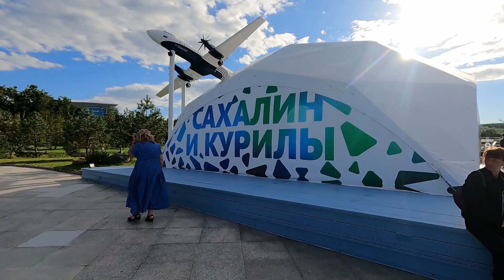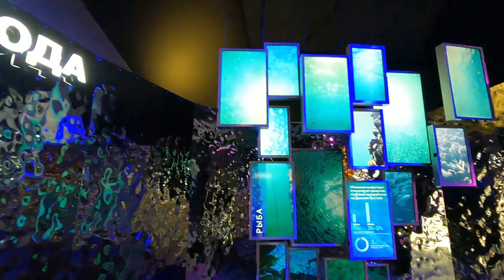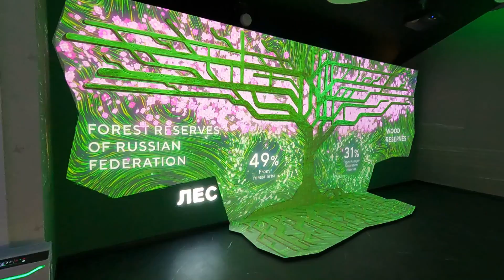ВЭФ / УГРОЖАЛИ НА ЯХТЕ / ИГРАЕМ ДЛЯ ПРАВИТЕЛЬСТВЕННОЙ ДЕЛЕГАЦИИ